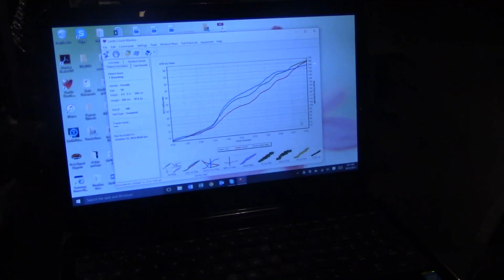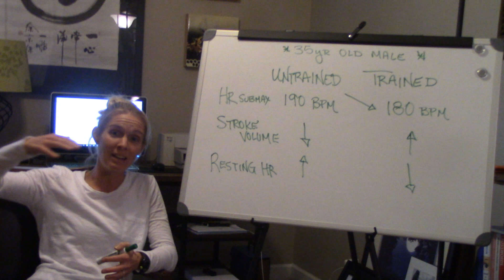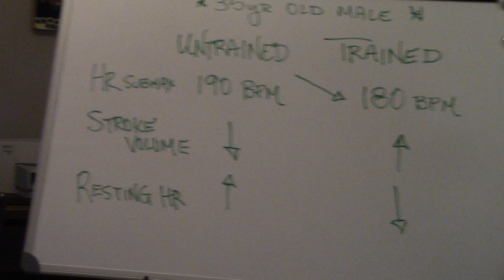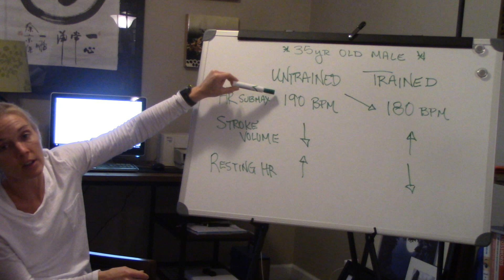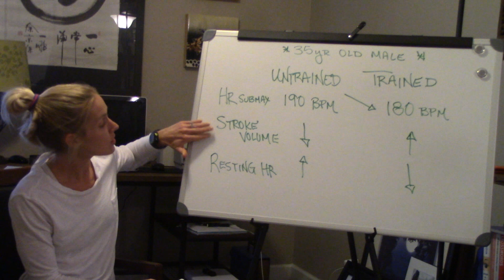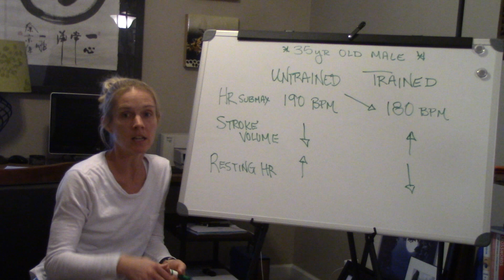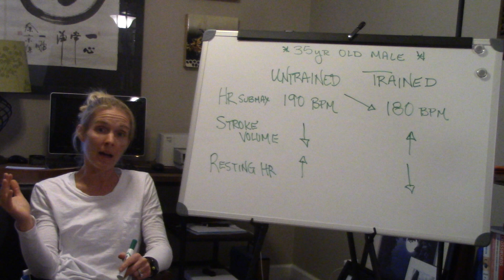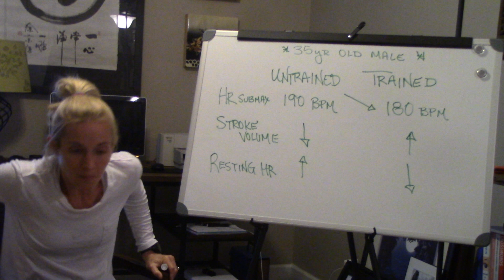VO2 Max and Heart Rate Training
Dr. Tiff discusses her own VO2 test results and what this can mean for improving training efficiency and understanding heart rate training for maximum performance levels.